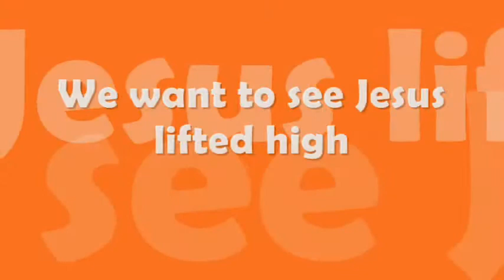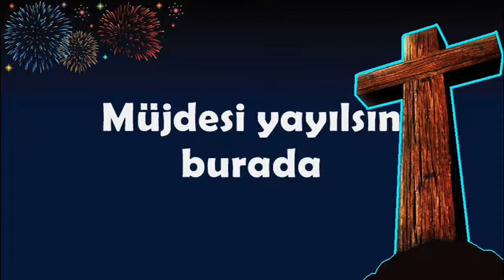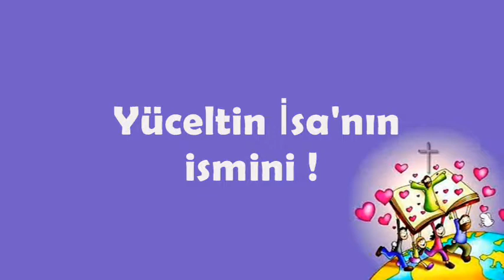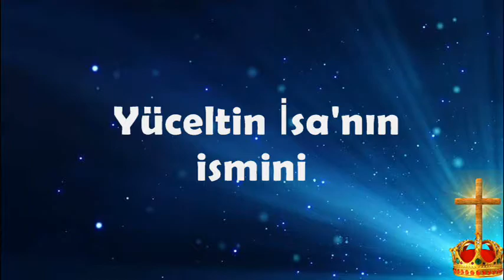İSA'NIN İSMİ YÜCELTILSİN - karaoke - We want to see